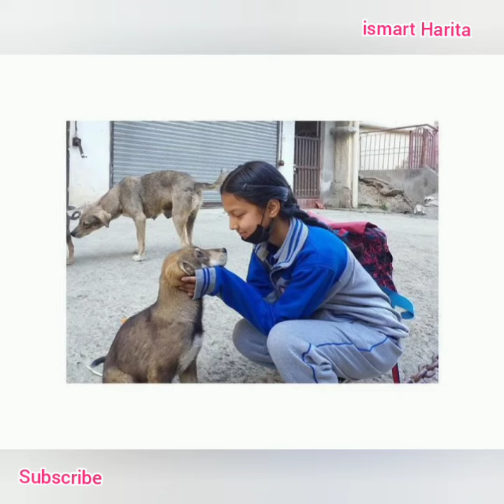Twinkle Sharmaa : RRR బాలనటి ట్వింకిల్‌ శర్మ rrr shooting location photos. ఈ ఫోటోలు మిస్సవకండి!